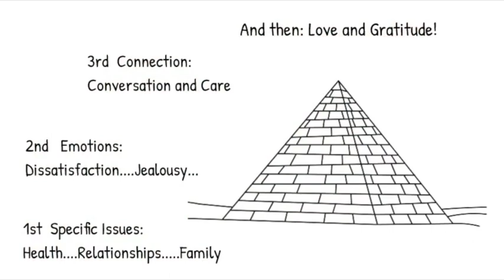True Empathy - Living A Course in Miracles - From the Bottom Up #24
Practice and live the mystical teachings of Jesus assisted by online courses, online retreats, and an online Tribe of Christ community David and Jason are going deeper into dealing with an unidentified fear, facing the fear of God, undoing the false identity, developing trust, true and false empathy, shared agreements, true integrity, and more.

“There’s a lot of clearing that needs to happen, and we need to trust that the space for that will be given.” ~ David Hoffmeister

This show is a whirlwind of healing! Join Jason Warwick and David Hoffmeister on From the Bottom Up, as they look at current events in Jason's life, and use them to delve deeply into the mind to undo the beliefs that hold the world together. Using the principles from A Course in Miracles (ACIM), this show is a fresh, new take on using the situations in the world that can trigger us—to take us deeper instead!

This recording of From the Bottom Up took place at the Living Miracles Metaphysical Center in Kamas, Utah on March 17, 2019.